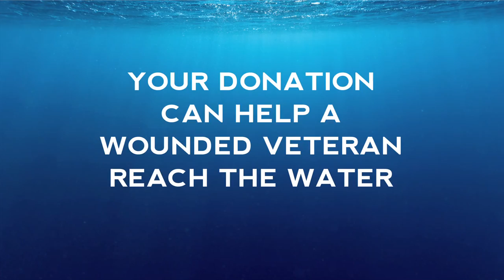WAVES PROJECT "Help a Wounded Warrior Reach The water "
Our Mission:To offer the unique opportunity of experiencing SCUBA Diving to our wounded American veterans.

The WAVES Project is a 501 3 (c ) Non-Profit and has been established to provide an opportunity for American Veterans with service connected disabilities and their families to experience scuba diving. Each veteran and a dive companion of their choice can experience the freedom of scuba diving for free. We take each candidate and their dive buddy through open water certification. From classroom to open water dives, you will experience the many benefits to scuba…regardless of your injury. We work with all levels of the military from brain trauma, double and triple amputees to PTSD. See the stories of wounded veterans that have joined the WAVES Project.  Wounded American Veterans Experience SCUBA

WAVES PROJECT was established to help our veterans who have service related injuries, either physical or emotional trauma to experience the freedom and challenge of SCUBA Diving. If you or a loved one has suffered from a major, life-changing injury, scuba diving therapy may help

The unique properties of this aquatic environment enhances interventions that are ideal for combat wounded veterans as they rehabilitate from various injuries received in combat such as amputations, spinal cord injuries, PTSD, Traumatic Brain Injuries, along with a host of other injuries received in battle. Scuba diving takes the advantages of the properties of water, including weightless and limited audio input, allowing Combat wounded veteran’s to exercise in a therapeutic environment. Underwater, there is the soothing sound of breathing through your regulators as your bubbles float effortlessly to the surface. Movements are slower, gravity is sapped of it strength and muscles move more freely. The disabled diver underwater is now an equal to his or her able body dive buddy!

Our training includes specialized SCUBA equipment suited to the person based on their physical needs. These items may include webbed gloves, diver propulsion vehicles and customized exposure protection.

Our WAVES Instructors have extensive, specialized training from both PADI (Professional Association of Diving Instructors) and HSA (Handicapped Scuba Association) to insure safe and suitable instruction for divers with various injuries or disabilities, whether physically, mentally or emotionally challenged.